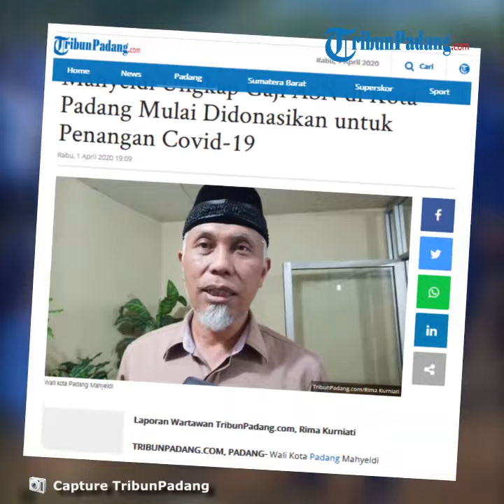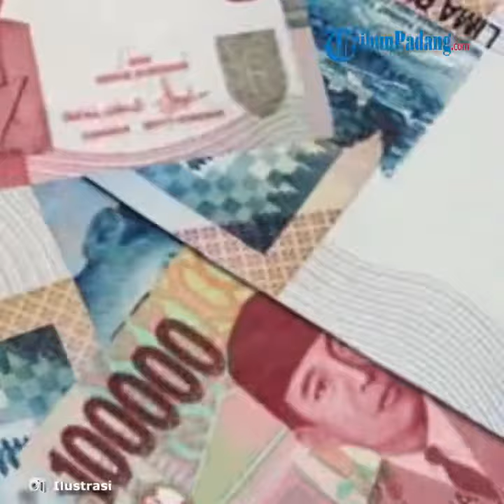Mahyeldi Ungkap Gaji ASN di Kota Padang Mulai Didonasikan untuk Penangan Covid-19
Laporan Wartawan TribunPadang.com, Rima Kurniati

TRIBUN-VIDEO.COM - Wali Kota Padang Mahyeldi mengatakan bahwa tidak hanya gajinya yang didonasikan untuk penanganan coronavirus disease-19 (covid-19) atau Virus Corona.

Namun, kata Mahyeldi gaji aparatur sipil negeri atau ASN Pemko Padang juga didonasikan untuk penangan Covid-19.

"Alhamdulillah saat ini sudah diikuti oleh seluruh ASN pemerintah kota (Pemko) Padang," kata Mahyeldi, Rabu (1/4/2020).

Mahyeldi menambahkan masing-masing organisasi perangkat daerah (OPD) Pemko Padang sudah bekomitmen untuk donasi ini.

Besaran gaji ASN Pemko Padang yang didonasikan, minimal 7,5 persen dari gaji setiap bulannya.

"Alhamdulillah, melalui OPD masing-masing sudah berkomitmen untuk mendonasikan gaji bulanan, minimal 7,5 persen," ungkapnya.

Mahyeldi berharap dengan donasi dari gaji ini bisa mengkaver keperluan dalam penanganan covid-19.

"Mudahan ini bisa digunakan untuk mengkaver keperluan-keperluan didalam menyikapi covid-19," ungkapnya.

Mahyeldi menambahkan semua OPD sudah mengkomunikasikan donasi gaji minimal 7,5 persen ini.

"Dari semua opd sudah mengkomunikasi kepada para ASNnya," ungkap Mahyeldi.(*)